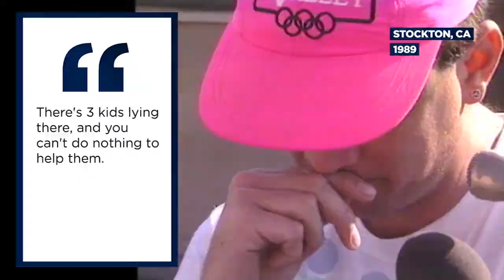LOOKBACK: The deadly school shooting that launched CA's ban on assault weapons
As the nation debates how to stop school gun massacres, we look back at the mass shooting that ushered in the modern era of gun control in California.